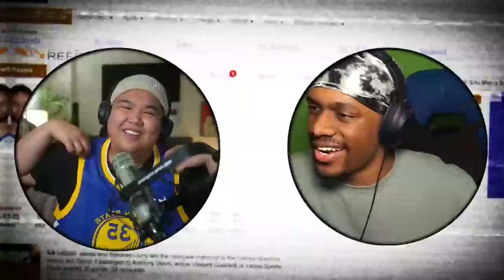"LEBRON IS NOT TOP 4 ALL-TIME" - Stephen A. Smith